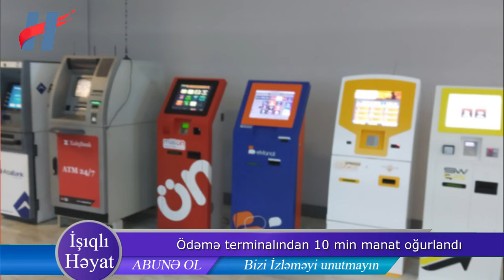Ödəmə terminalından 10 min manatı belə OĞURLADILAR